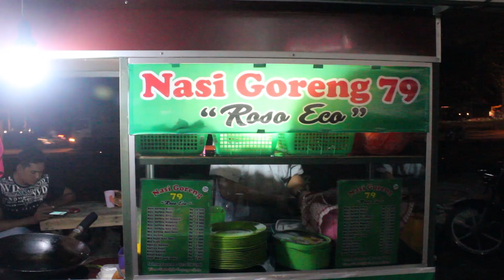"AROUND US" MENGUNJUNGI NASI GORENG PINGGIR JALAN DI TIBAN, BATAM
Nasi Goreng 79 "Roso Eco"

Alamat :
Jalan Gajah Mada, Tiban Center (Depan Top 100 Tiban)

Mohon Kritik & Saran nya di kolom Komentar Dibawah